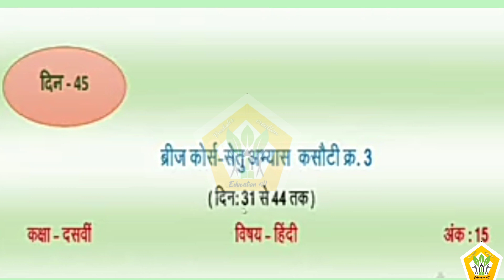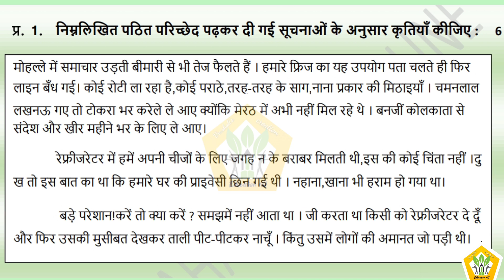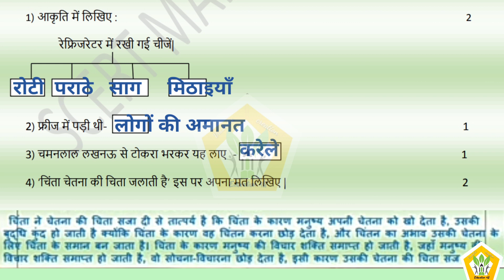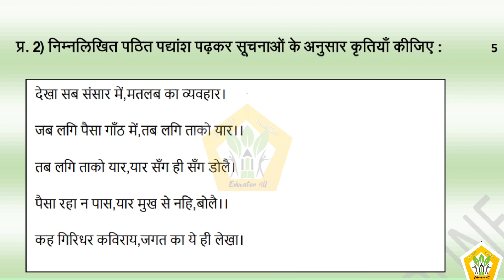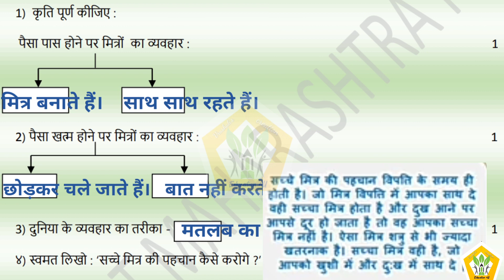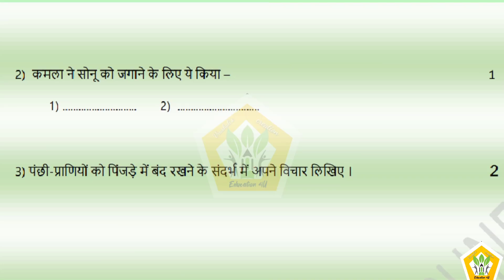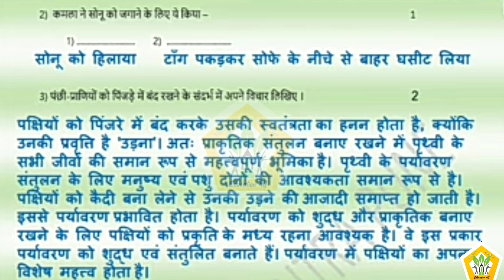सेतु अभ्यासक्रम हिंदी १०वीं कक्षा चाचणी ३ संपूर्ण स्पष्टीकरण। Bridge course STD 10th Hindi test 3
सेतु अभ्यासक्रम हिंदी ९वीं कक्षा चाचणी ३ संपूर्ण स्पष्टीकरण|Bridge course STD 9th Hindi test 3

सेतु अभ्यासक्रम इयत्ता ५वीं गणित चाचणी-३ bridge course STD 5th Maths test 3 with full explanation